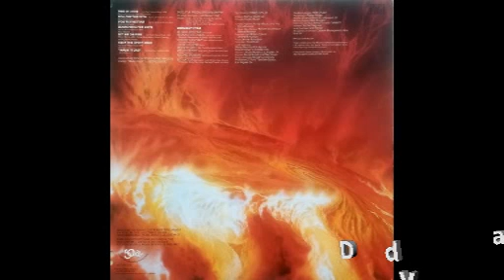Midnight Star - You're The Star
O Melhor do Flash Black no Auge do Vinil